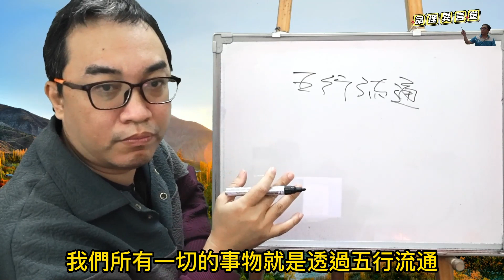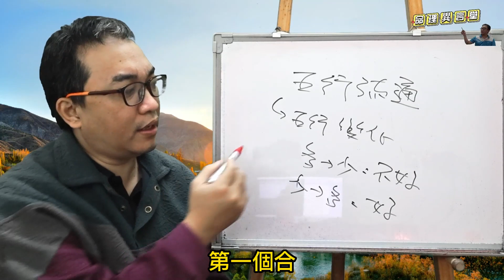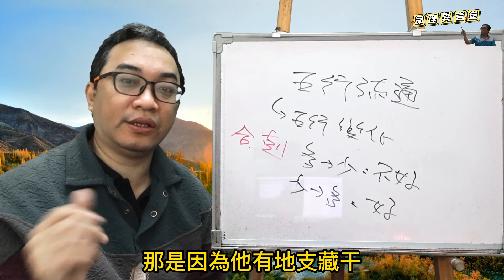五行派八字：回歸五行生剋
回歸五行生剋：
不要用刑沖迫害來代替所有的不好，而是從五行生剋看吉凶。
服務項目(先預約)
3.八字批命(流年)3600、取名3600、勘宅12000、姓名鑒定500
4.Line：s12860990、微信：s12860990
7.服務地點：高雄市大社區萬金路82-7號(楠梓火車站前的旗楠路一路直走便可看見萬金路)